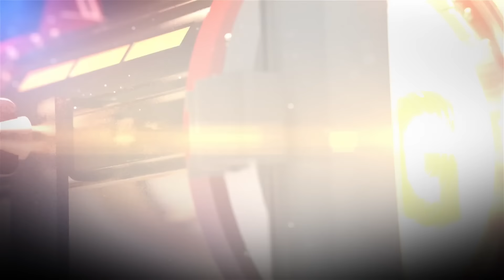Minecraft: Story Mode Episode 7: Access Denied Walkthrough 60FPS HD - Part 4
Minecraft: Story Mode Episode 7 Walkthrough Gameplay Playthrough in HD quality. Episode 7: Access Denied [No Commenatary]
It really helps! :) Walkthrough by Ryan (SpottinGames) on the PC in 1080p 60FPS.